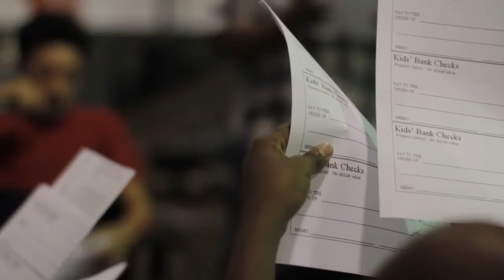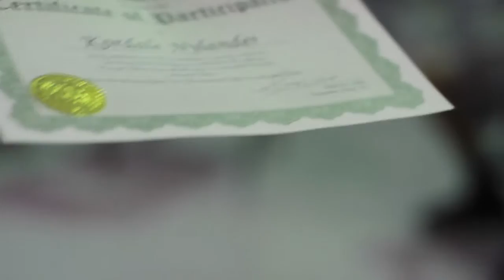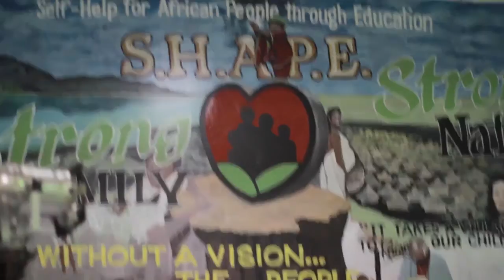REAL 101 Locked In: Rites Of Passage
This is footage from Real 101's very first lock in "Rites of Passage" for the young men in our communities. We were blessed with donations from our group members of Real 101 to make this event happen and become successful, for that we thank you! Next event is the back to school drive! From there be on the look out for the thanksgiving and christmas drive and then the Camping trip for Spring Break 2016! We are excited for everything that's coming and on the way. We thank the S.H.A.P.E center and every mentor, sponsor and volunteer that went out of their way to assist us.